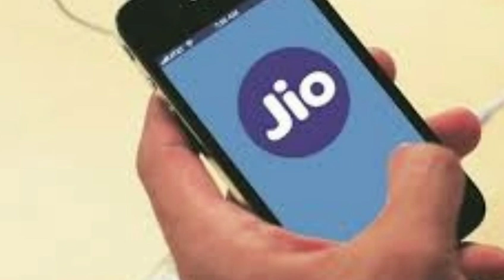इस दिवाली के सभी ऑफर सोना चांदी मोबाइल दो पहिया गाड़ी सभी ऑफर शुरू हो चुके हैं ऑफर का फायदा उठाएं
दोस्तों आज की वीडियो में हमने जानकारी दी है इस दिवाली पर सोना और चांदी कितना दाम में बिकेगा साथ में आपको बताया है आज सोना और चांदी का भाव क्या है हमने आज के वीडियो में यह भी बताया है कि मोबाइल और दोपहिया गाड़ी पर दिवाली ऑफर शुरू हो चुका है धन्यवाद

दिवाली ऑफर कौन-कौन से शुरू हो चुके हैं
इस दिवाली पर सोना चांदी का भाव कितना रहेगा
इस दिवाली पर दोपहिया गाड़ी कितने दाम में बिकेगी
इस दिवाली पर मोबाइल का ऑफर क्या-क्या आएगा
सैमसंग मोबाइल के आज के भाव
एक तोला सोने का आज का ताजा भाव
1 किलो चांदी का आज का भाव क्या है

आज पेट्रोल डीजल का रेट क्या है
आज प्याज का ताजा भाव क्या है
1 किलो प्याज का ताजा भाव आज क्या है
प्याज मंडी में किस भाव में बिक रहा है
कौन-कौन से ऑफर दिवाली पर चलेंगे
दिवाली ऑफर कब से शुरू होंगे
सुपर स्प्लेंडर गाड़ी की कीमत
 बजाज डिस्कवर गाड़ी की कीमत आज क्या है
स्प्लेंडर प्लस गाड़ी की आज की कीमत क्या है
 पल्सर गाड़ी की आज की कीमत क्या है
22 कैरेट सोने का आज का भाव क्या है
24 कैरेट सोने का ताजा भाव आज क्या है
 अमित शाह की तबीयत कैसी है
यह मोदी की लेटेस्ट वीडियो
न्यू कॉमेडी वीडियो
शेखचिल्ली की सभी वीडियो
छोटू दादा की वीडियो

ताजा समाचार